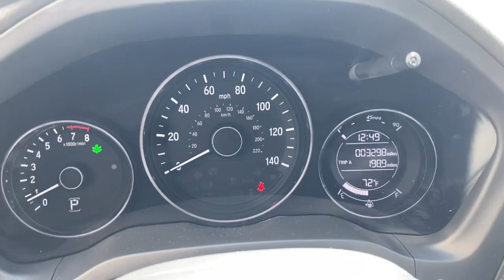2022 Honda HR-V Elgin, Schaumburg, Barlett, Barrington, Hoffman Estate, IL LE9025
Aegean Blue Metallic Used 2022 Honda HR-V available in Elgin, Illinois at McGrath Honda Elgin. Servicing the Schaumburg, Barlett, Barrington, Hoffman Estate, IL area.

2020 Randall Rd.

2022 Honda HR-V Sport Aegean Blue Metallic 1.8L I4 SOHC 16V i-VTECAsk to see AutoiPacket for complete Service Certification Details!!!Bluetooth/HandsFree, 1 Owner, Low Miles, Rear Backup Camera, Apple Car Play, Android Compatible, USB/AUX Ports, Super Clean Inside and Out, Professionally inspected By Mcgrath Honda Certified Technician Ask Us For The report, AWD.Certified. HondaTrue Certified Details:* Powertrain Limited Warranty: 84 Month/100,000 Mile (whichever comes first) from original in-service date* Roadside Assistance* Vehicle History* 182 Point Inspection* Warranty Deductible: $0* Vehicles purchased within New Vehicle Limited Warranty period: extends New Vehicle Limited Warranty to 4 years*/48,000 miles*. Honda Care Motor Club Partner for 1 year/12,000 miles. Up to two complimentary oil changes within the first year of ownership. SiriusXM 90-Day Trial* Transferable Warranty* Limited Warranty: 12 Month/12,000 Mile (whichever comes first) after new car warranty expires or from certified purchase datePRICING at Mcgrath Honda Of Elgin. Shop/Buy with confidence! With our Market Value Pricing provided by vAuto live market pricing software,KBB, TrueCar and Cargurus you'll find our competitive market-based price on every pre-driven vehicle upfront,... No games, No hassles, Just Real Prices!!
Lip Spoiler,Compact Spare Tire Mounted Inside Under Cargo,Wheels: 18 Matte-Black Alloy,Liftgate Rear Cargo Access,Tires: 225/50R18 95V AS,Fixed Rear Window w/Fixed Interval Wiper and Defroster,Black Side Windows Trim,Deep Tinted Glass,Fixed Interval Wipers,Body-Colored Rear Bumper w/Black Rub Strip/Fascia Accent,Front Fog Lamps,LED Brakelights,Rocker Panel Extensions and Black Wheel Well Trim,Black Power Side Mirrors w/Manual Folding,Black Grille,Tailgate/Rear Door Lock Included w/Power Door Locks,Auto Off Projector Beam Halogen Daytime Running Headlamps,Body-Colored Door Handles,Fully Galvanized Steel Panels,Roof Rack Rails Only,Steel Spare Wheel,Clearcoat Paint,Body-Colored Front Bumper w/Black Rub Strip/Fascia Accent,Analog Appearance,Outside Temp Gauge,1 Seatback Storage Pocket,Manual Tilt/Telescoping Steering Column,Seats w/Cloth Back Material,Full Floor Console w/Covered Storage and 2 12V DC Power Outlets,Engine Immobilizer,4-Way Passenger Seat -inc: Manual Recline and Fore/Aft Movement,60-40 Folding Split-Bench Front Facing Manual Reclining Fold Forward Seatback Rear Seat,Remote Keyless Entry w/Integrated Key Transmitter  Illuminated Entry and Panic Button,Interior Trim -inc: Leatherette Instrument Panel Insert and Chrome/Metal-Look Interior Accents,Perimeter Alarm,Air Filtration,Manual Adjustable Rear Head Restraints,Leather/Piano Black Gear Shifter Material,Integrated Roof Antenna,Glove Box,Day-Night Rearview Mirror,Cruise Control w/Steering Wheel Controls,1 LCD Monitor In The Front,6-Way Driver Seat -inc: Manual Recline and Fore/Aft Movement,Driver And Passenger Visor Vanity Mirrors,Cargo Area Concealed Storage,Leather/Piano Black Steering Wheel,Power Rear Windows,HVAC -inc: Underseat Ducts,Sliding Front Center Armrest,Radio w/Seek-Scan  Clock  Steering Wheel Controls and Voice Activation,Remote Releases -Inc: Mechanical Fuel,Driver Foot Rest,Driver / Passenger And Rear Door Bins,Full Cloth Headliner,Gauges -inc: Speedometer  Odometer  Tachometer  Trip Odometer and Trip Computer,Front Map Lights,2 12V DC Power Outlets,Radio: AM/FM Stereo Audio System (180-Watt) -inc: 4 speakers  7 display audio w/high-resolution touch-screen and customizable feature settings  Bluetooth HandsFreeLink and streaming audio  Radio Data System (RDS)  Speed-Sensitive Volume Compensation (SVC)  1 front 1.0-amp USB audio interface  1 front 1.5-amp USB smartphone/audio interface  Apple CarPlay integration  Android Auto integration  HondaLink  Pandora compatibility and SMS text message function,Power 1st Row Windows w/Driver 1-Touch Up/Down,Full Carpet Floor Covering -inc: Carpet Front And Rear Floor Mats,Manual Air Conditioning,Rear Cupholder,Carpet Floor Trim,Cargo Space Lights,Cloth Seat Trim,Fade-To-Off Interior Lighting,Audio Theft Deterrent,Front Bucket Seats -inc: manual height adjustment for driver's seat and adjustable head restraints,Trip Computer,Front Cupholder,Delayed Accessory Power,Power Door Locks w/Autolock Feature,5.436 Axle Ratio,850# Maximum Payload,Torsion Beam Rear Suspension w/Coil Springs,4-Wheel Disc Brakes w/4-Wheel ABS  Front Vented Discs  Brake Assist  Hill Hold Control and Electric P